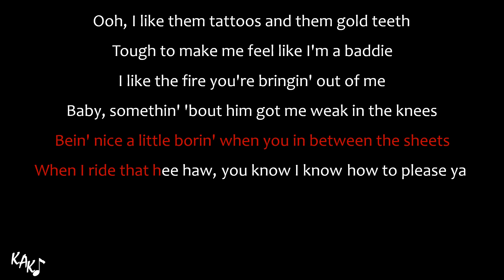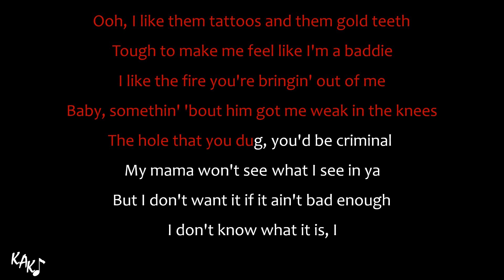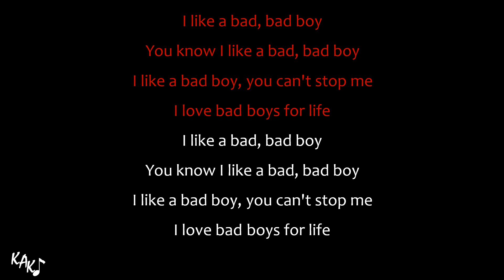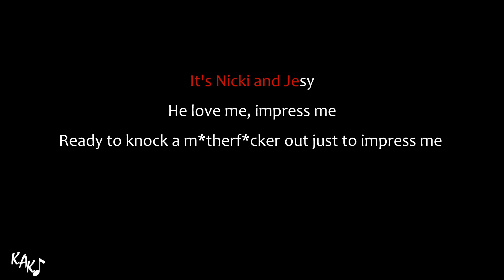Boyz Karaoke - Jesy Nelson ft. Nicki Minaj Instrumental Lower Higher Male Original Key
Buy me some coffee, and then give your comment to this video, and I'll put a link to your Youtube Channel, Instagram, Facebook, TikTok, Soundcloud, website, your name, or anything, just pick one and let me know.

Boyz Karaoke Jesy Nelson ft. Nicki Minaj Instrumental Lower Higher Male Original Key Cover